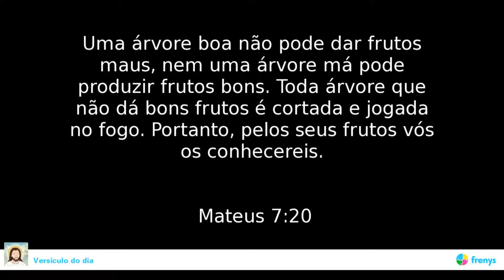O CRISTO EMPÍRICO - pelas vossas OBRAS(FRUTOS) vos conhecereis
Verdadeira figueira
Sua obra não faz refém
Verdadeira figueira
Dá fruto sem olhar aquém

Quando pedires a manta
Dê também tua capa
Pois esta tua arrogância
Ao Deus amor não agrada

É, este teu egoísmo
Não passa de um ledo engano
Quem ajudou o judeu
Foi um bom samaritano

Pelas vossas obras vos conhecereis